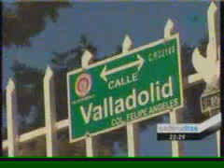Detienen a lider de la Línea en Ciudad Juarez